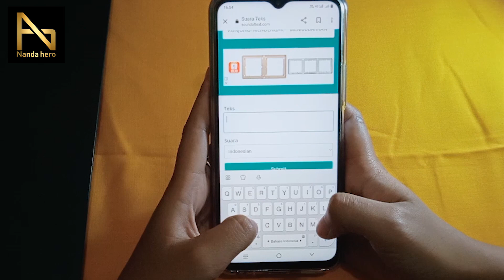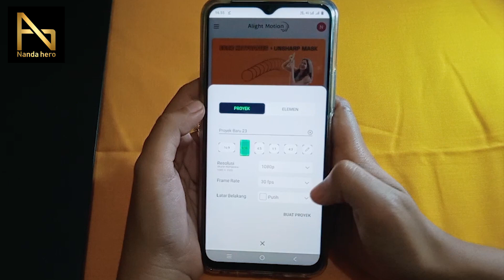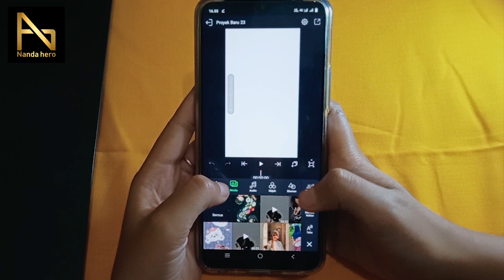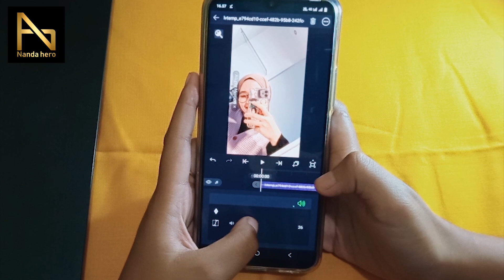Cara Menambahkan Suara Google di Aplikasi Alight Motion | Cara Bikin Suara Google di Alight Motion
Cara Menambahkan Suara Google di Aplikasi Alight Motion - Bikin suara Google di AM (Alight Motion) mudah banget. Kita tinggal buka browser untuk buat suara Google-nya, kemudian masukkan atau pindahkan suara Google ke dalam aplikasi Alight Motion.

⌚ Timestamp:
0:00 Pembukaan
0:22 Bikin Suara Google
2:11 Memasukkan Suara Google ke Alight Motion
3:33 Penutupan